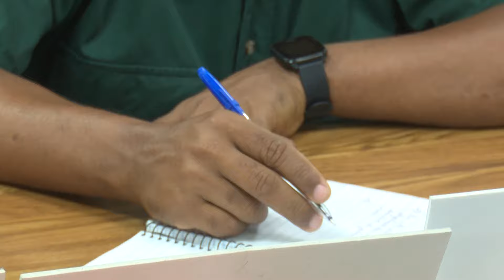Constata Machado Ventura avances de planes de desarrollo local en Santiago de Cuba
El Comandante del Ejército Rebelde José Ramón Machado Ventura compartió experiencias con especialistas de la medicina natural del Centro de Producción Local de Medicamentos de Jagua y del Ministerio de Agricultura.